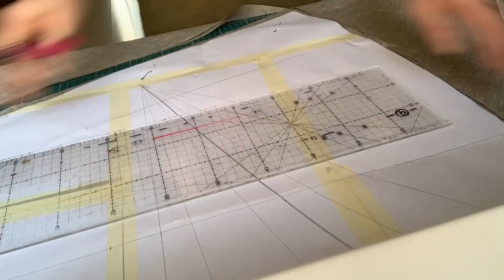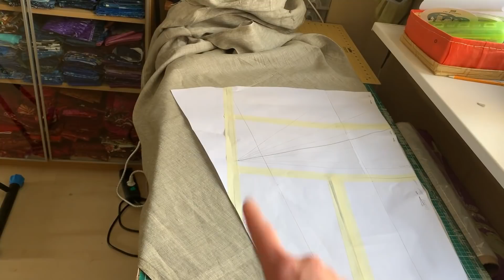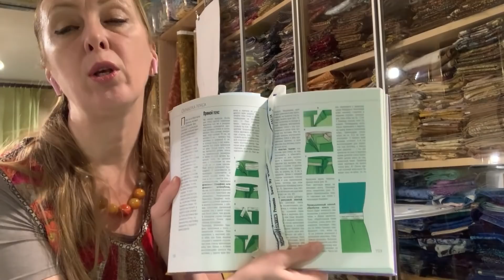Лоскутный эфир №333. Юбка "А-силуэта". 7 шагов сборки первоначальной сборки.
🌞Сегодня шьем основное тело юбки, рассматривая все секреты в деталях 🌞

🌷Ссылка на заказ всего курса «Ремесло», полностью или по частям